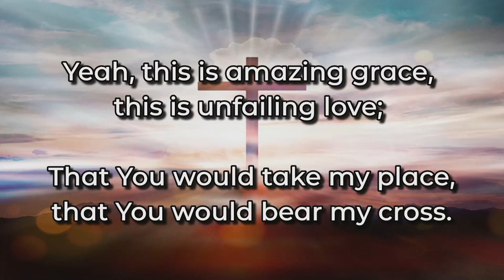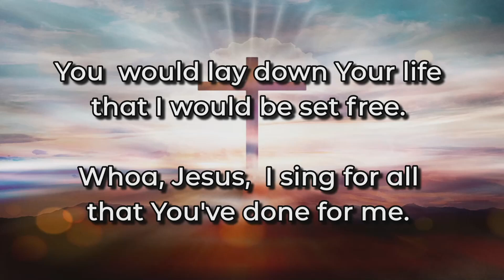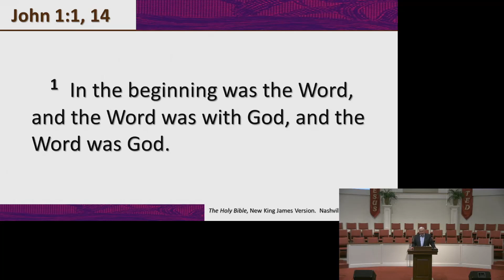Son of God/Son of Man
02/16/2020 PM Worship Service
1 John 1: 1, 14